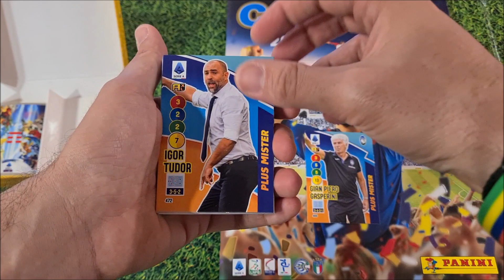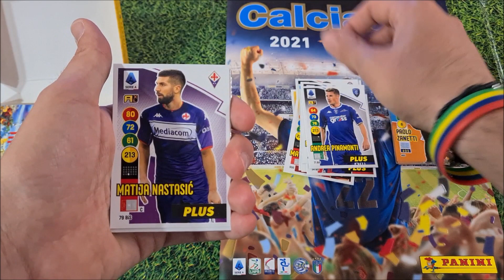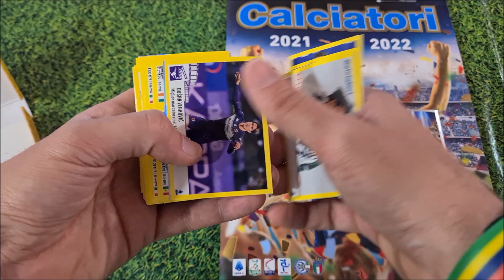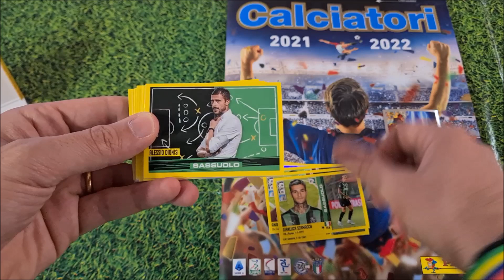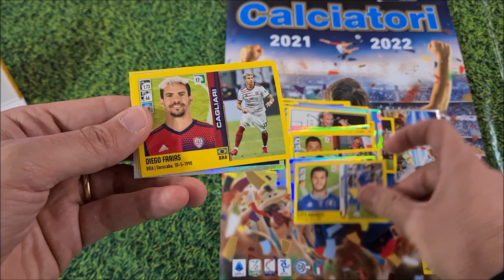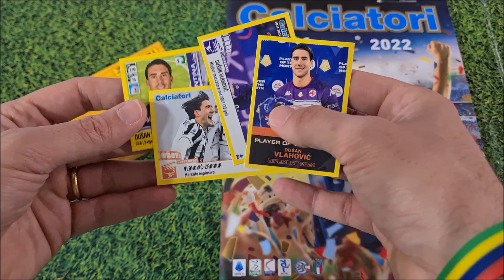🇮🇹 UNBOXING PANINI Calciatori 2022 | Scorta di Dusan Vlahovic | + AdrenalynXL Plus con TOP PLAYER 💣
Ciao ragazzi!!!

--- ARRIVI CALCIATORI PANINI 2021/22---

In questo video TUUUUUTTO dedicato alle raccolte @panini  della @seriea , spacchettiamo una busta arrivata direttamente da Panini per alcune figurine e card che avevo ordinato.
Tra le figurine che mi sono arrivate ci sono quelle che mi mancavano, diversi TOP PLAYER per le mie figucarriere, tutte le figurine del bomber Vlahovic (prendetele finchè sono disponibili) e un pò di figurine per amici all'estero.
In più mi sono arrivate molte card della raccolta AdrenalynXL 2021/22 che mi mancavano. SOno tutte card di aggiornamento, ovvero le card PLUS e una card TOP PLAYER di un giocatore che... potrebbe dare l'addio al calcio a fine stagione!!!

LA RACCOLTA
--- NOVITA' DELL'ANNO ---
La prima novità sono le figurine orizzontali per la SerieATIM infatti si presentano divise a metà: sulla parte sinistra c'è il calciatore in posa mentre sulla parte destra lo stesso calciatore in movimento.
Altra novità è la raccolta digitale dedicata alla SerieC. Una volta terminata si potrà stampare e ricevere direttamente a casa. MOLTO, MOLTO BENE!
Il mio giudizio, dopo il primo sguardo all'album e alle figurine è POSITIVO: 8,5!

Da collezionare ci sono 716 figurine (quelle numerate dalla 1 alla 716)
+ 20 figurine P (P1-P20 per la PANINI PIU' AMATA)
+ 20 figurine Mascotte (A1-A20)
+ 9 figurine Player of the month (PM1-PM9)
+ 9 figurine Coach of the month (CM1-CM9)
+ 20 figurine Film del Campionato (C1-C20 in uscita con la Gazzetta)
+ 40 figurine Aggiornamento (M1-M40 disponibili da Marzo)
Per un totale di 834 figurine.

Tra gli altri prodotti della collezione ci sono:
- Starter Pack (Album + 5 pacchetti al costo di 3,90 euro)
- Almanacco Illustrato del calcio 2022 (costo 19,90 euro)
- TIN BOX Aggiornamenti (da Marzo al costo di 9,90 euro)
- Box Deluxe Natalizio da 60 pacchetti (costo di circa 34,90 euro)
- Box da 100 pacchetti (costo 80,00 euro - 0,80 a pacchetto)
- Album Cartonato
-  Album del collezionista (disponibile da Gennaio su PrimaEdicola)
- Pacchetto SuperCalciatori con 40 figurine (costo 5,00 euro)

Per il video abbiamo speso:
- 70 figurine (costo 0,30 eu. l'una)
- 30 card Adrenalyn PLUS (costo 0,40 eu. l'una)
- 1 card TOP PLAYER AdrenalynXL (costo 4,50 euro)

Il totale della spesa è di... 37,50 euro.
Buon divertimento!!!